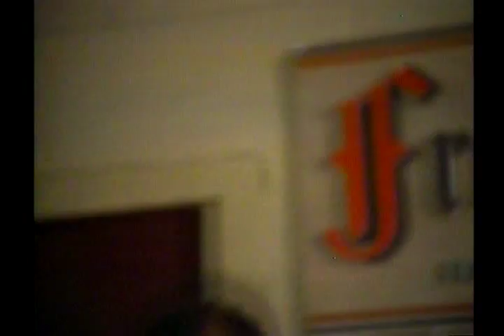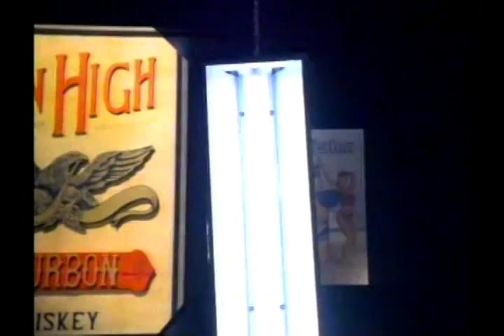Under the Gun (1995) - Richard Norton vs Sam Grecco